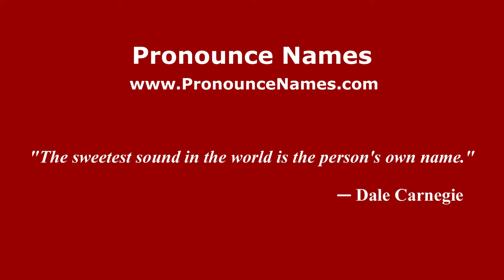How to pronounce Luigi Balzarini (Italian/Italy) - PronounceNames.com